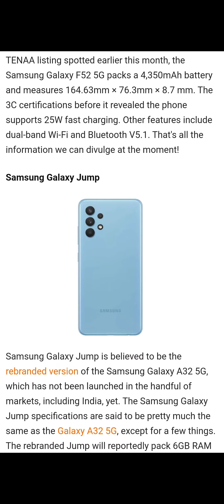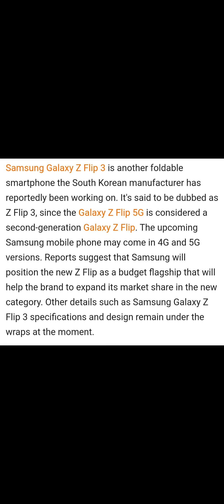Samsung Upcoming Phones Full Details 😱🔥